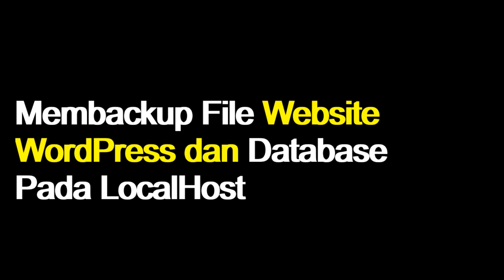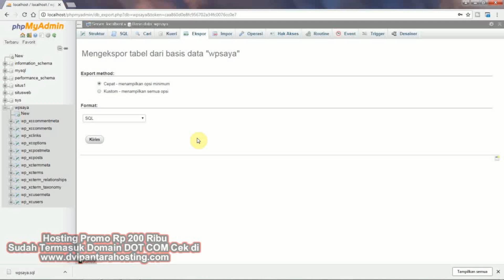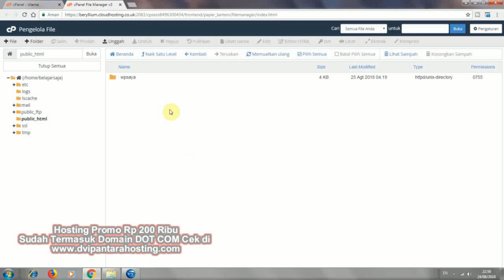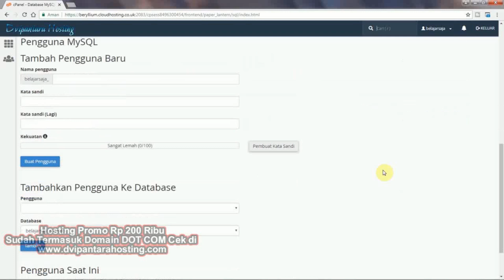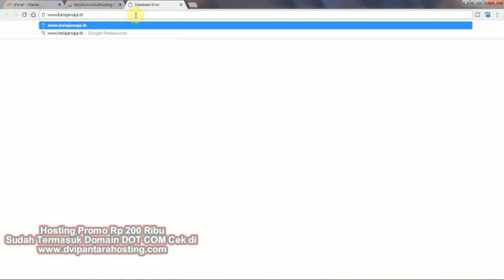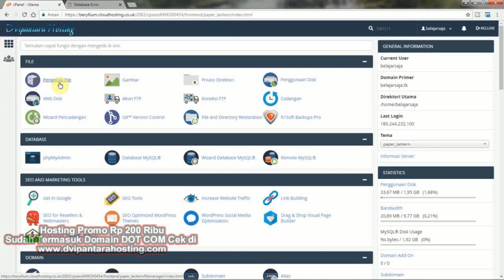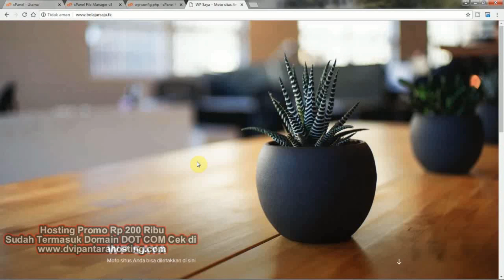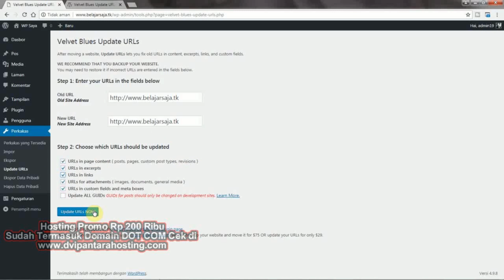Cara Migrasi Website WordPress Dari LocalHost Ke Hosting | Belajar WordPress - Migrasi WordPress 1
Bagi Anda pengguna WordPress yang sudah membuat website di dalam localhost dan ingin memindahakan (migrasi website) WordPress dari LocalHost ke dalam hosting berikut ini adalah panduan migrasi website WordPress yang diberikan oleh Simple Channel.

Mengingat prosedur pemindahan (migrasi website) WordPress dari LocalHost ke hosting cukup  banyak dan harus tepat, sebaiknya Anda melihat video panduan cara migrasi website WordPress ini dari awal sampai selelsai agar Anda bisa mengerti dan dapat melakukan migrasi websiter WordPress dari localhost ke hosting dengan baik dan sempurna.

Materi Pelajaran:

1) Cara Backup FIle WordPress dan Database di Komputer
2) Cara Upload FIle WordPress Dari Komputer Ke Hosting
3) Cara Buat Database Di Hosting dan Impor DataBase Dari Komputer Ko Hosting Serta Penyetingan Path Domain
4) Cara Merubah Wp Config WordPress
5) Merubah System Path URL WordPress

Kita masih akan berjumpa kembali dengan cara melakukan migrasi website WordPress dari satu hosting ke hosting lainnya dengan nama domain yang sama, dan cara migrasi website WordPress dari satu hosting ke hosting lain dengan nama domain yang berbeda.